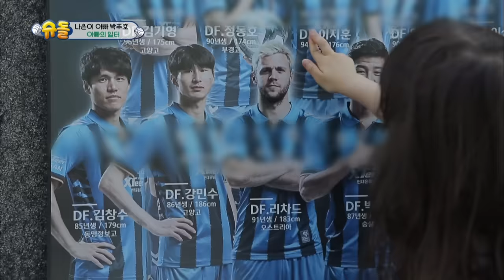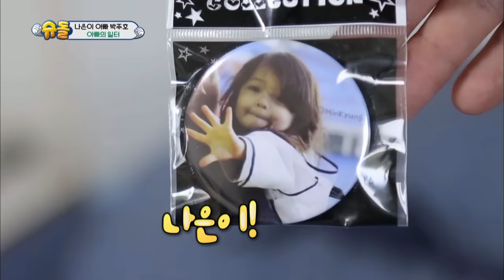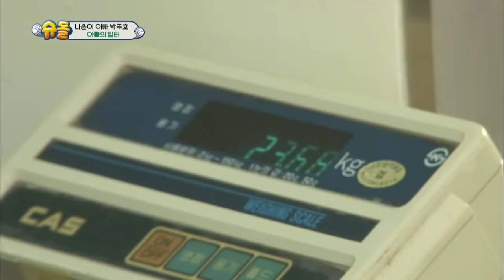[Naeun's house #9] Naeun "Mom, I missed you!" [The Return of Superman/2018.09.09]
Showtime : Sun 18:00